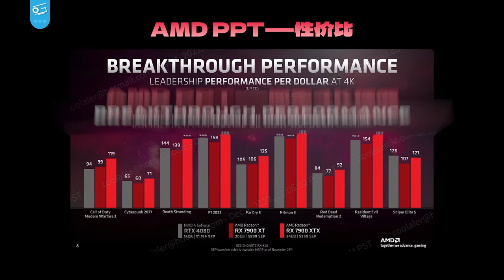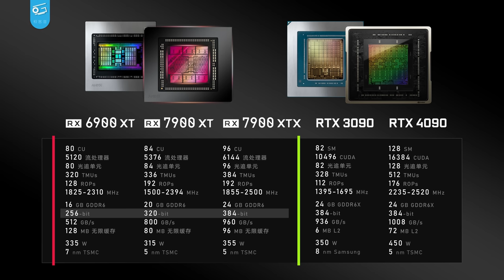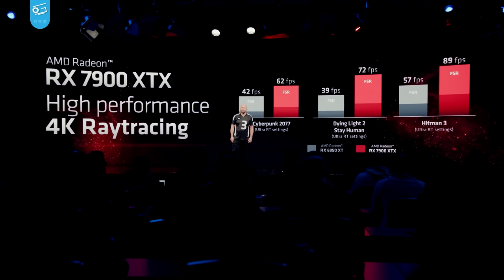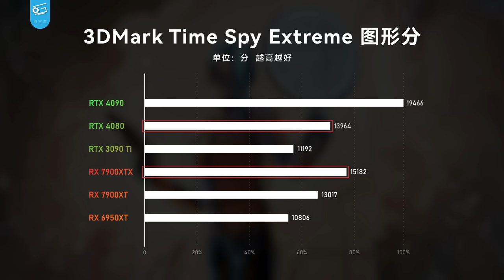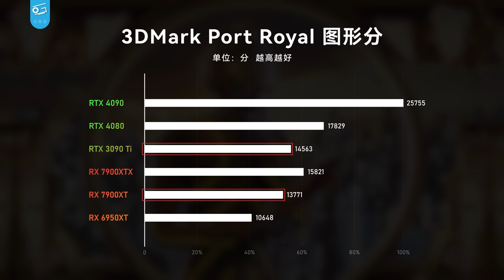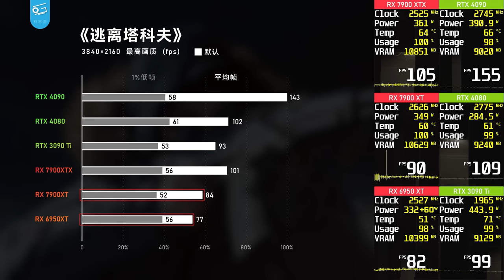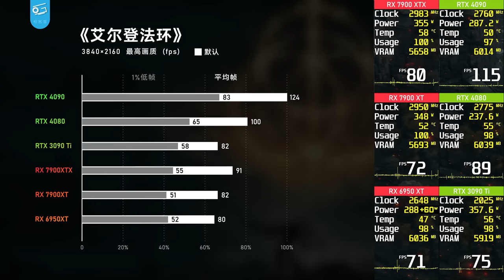AMD RX7900XT&XTX评测：不配做旗舰显卡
新一代A卡终于来啦！我们拿到了蓝宝石的RX7900XT和RX7900XTX。老黄那边4080毫无诚意的定价让我们把希望都寄托在了A卡身上，但这次A卡的实际情况恐怕要让大家失望了，到底怎么回事？看完视频你就明白了……